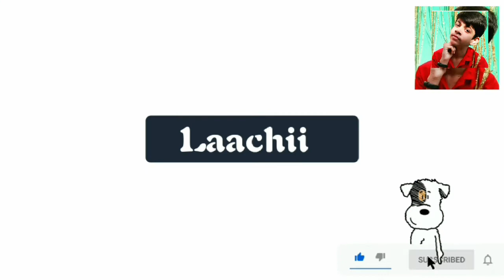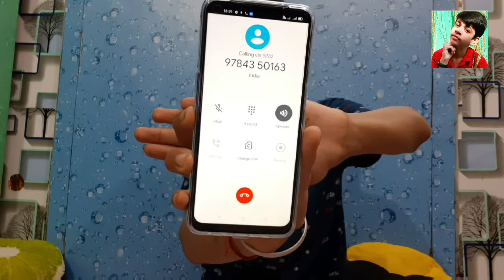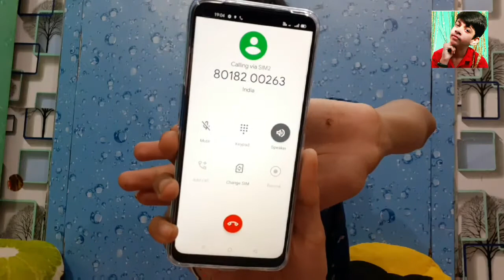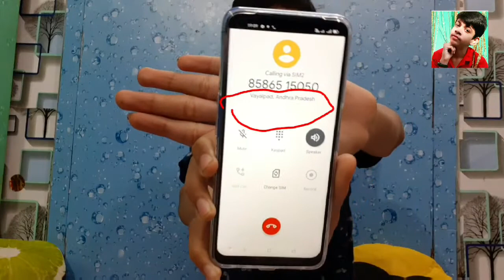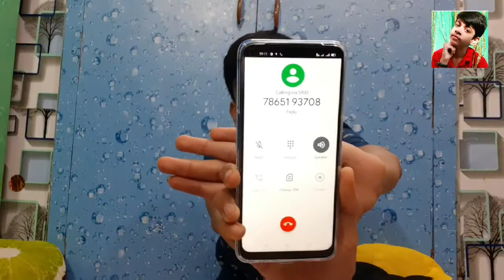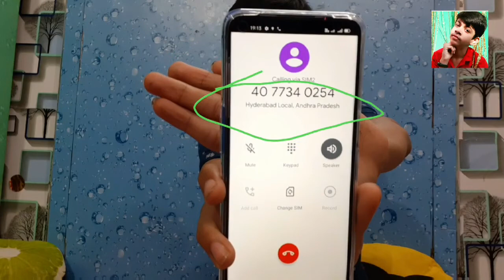Calling "Haunted" Numbers You Should Never Try |At 3.am|🎃 Laachii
hello guys

Whats up my name is aryan

if u have any kind of promble so contact to your near by hospital 🚑🚑🚑🚑 because corona virus has spred all over the world.

Acted by  Aryan

Edited by  aryan

Scripted by  Aryan

Bye Bye😘😘😘😘😘